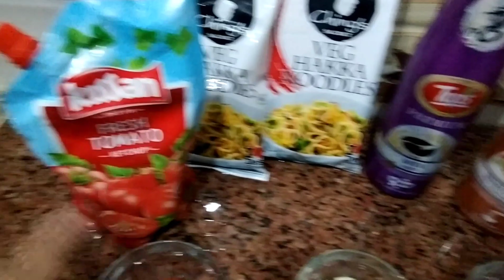बाजार जैसी व्हेज चाऊमीन बनाने की सीक्रेट रेसिपी | Street Style Veg Chowmein Recipe , ISHU KITCHEN